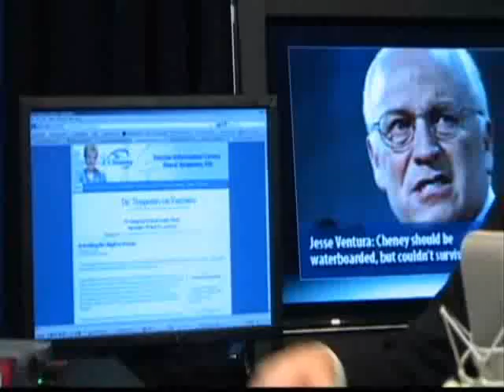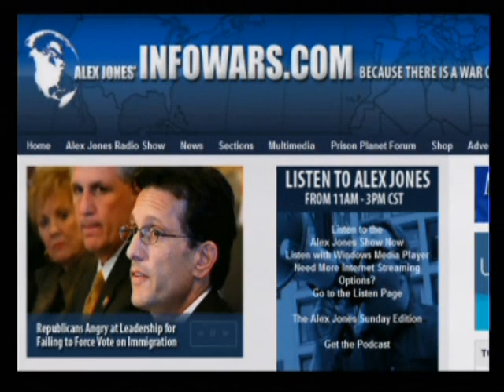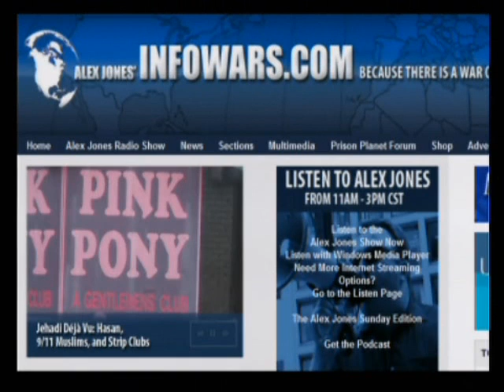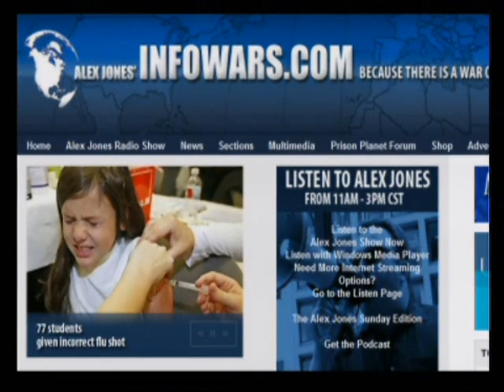The Alex Jones Show with Sherri Tenpenny 11 11 2009 Pt 10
Alex talks with Dr. Sherri Tenpenny, the President and Medical Director of OsteoMed II, a clinic located in the Cleveland area that provides conventional, alternative, and preventive medicine. Dr. Tenpenny is respected as one of the country's most knowledgeable and outspoken physicians regarding the impact of vaccines on health. Author, documentary film maker and businessman George Humphrey drops by the studio to talk about Fall of the Republic and cap and trade.